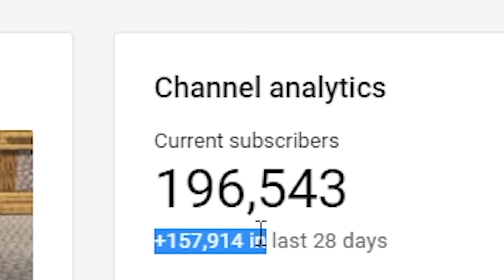I Spent 200 Days In One Block Minecraft And Here's What Happened...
In This Video I Spent 200 Days In Minecraft One Block SkyBlock, My Goal Was To Max Out My Armour, Get Elytra And Slay The Wither. I Hope You Enjoyed. Smash Like For 300 Days!